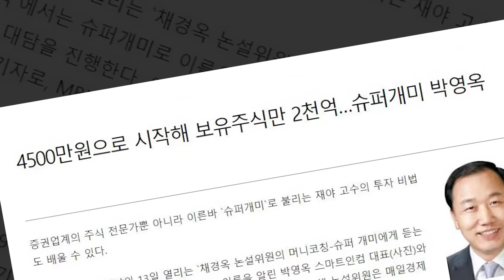정말 쉽고도 어려운 주식! 원조슈퍼개미, 주식농부의 종목고르는법 공개? [신과대화 : 박영옥 대표]